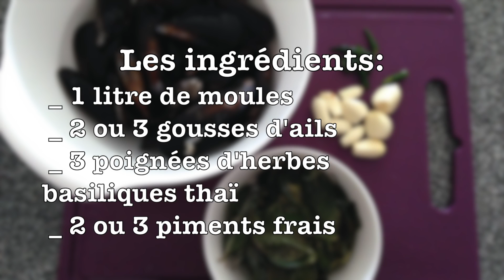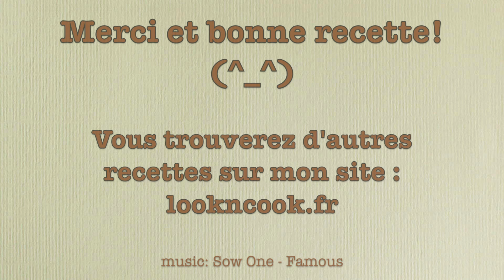Recette de moules sauté façon Thaï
En fait, c'est le moment de vous faire connaitre une plante aromatique: le basilic thaï, qui parfume énormément (dans les tonalités de basilique plus épicé et "citronnelle") et c'est un mariage parfait avec les poissons, fruits de mer et crustacés ou avec du curry.

A bientôt pour de nouvelles recettes!